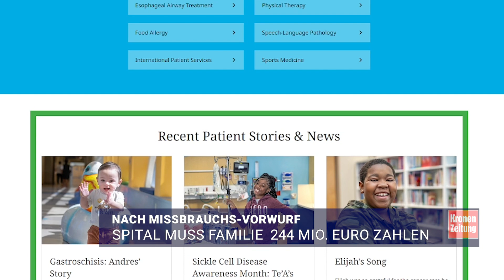Missbrauchs-Vorwürfe: Spital muss Familie 244 Mio. Schadenersatz zahlen | krone.tv NEWS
Im US-Staat Florida haben Geschworene das Johns Hopkins Kinderspital in St. Petersburg dazu verurteilt, der Familie Kowalski über 200 Millionen Euro Schadenersatz sowie Strafschadenersatz zu zahlen. Der Grund: Es gab Vorwürfe, die Eltern hätten ihre schwerkranke Tochter missbraucht.